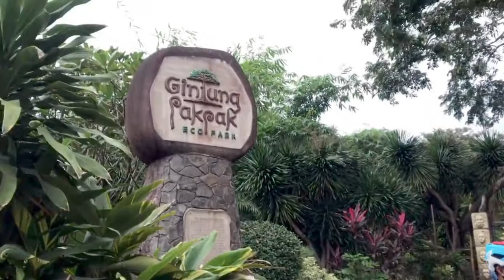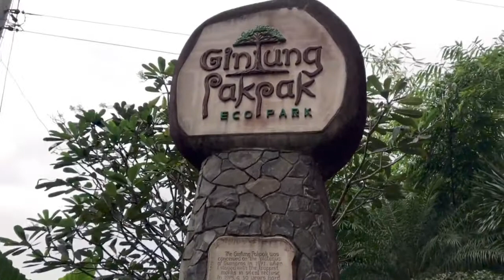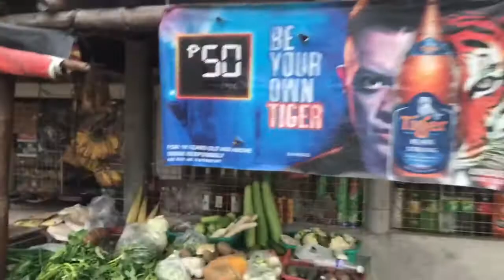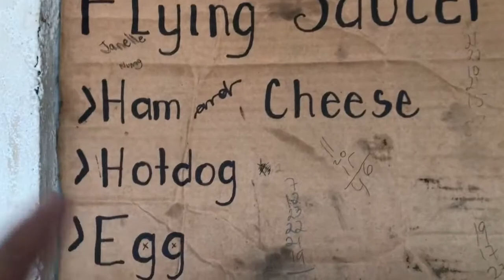Napakalaking ELEPHANT EAR (ALOCASIA) Spotted sa Gintong Pakpak | Bike fitness | Supermombhie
rending elephant ear alocasia on facebook now / badjang plant tour,trending plant,elephant ear alocasia,variety of alocasia,planting,gardening,giant alocasia,plant garden,my dream life,arayat pampanga,mt.arayat,gintung pakpak,eco park,gintung pakpak eco park,barangay baliti,baliti